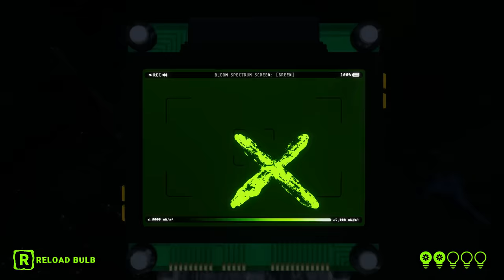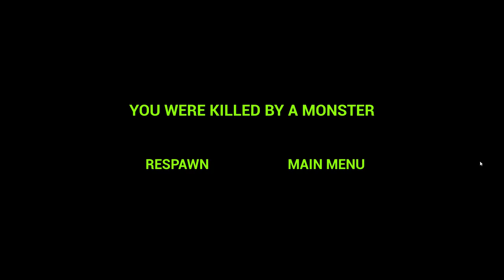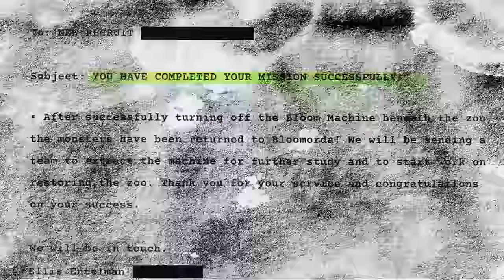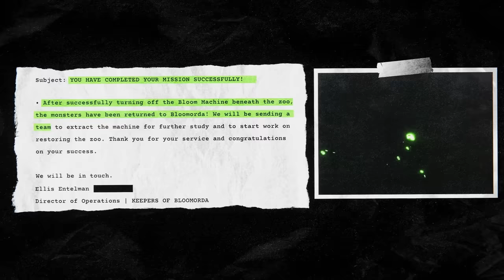🐻 สวนสัตว์เขาเหี่ยวปิดให้บริการ ฉากจบง่ายๆไม่หัวร้อน! | Zoonomaly (เกมผี) #2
Zoonomaly เกมผี/เกมสยองขวัญ เมื่อสวนสัตว์ถูกยึดครองด้วยสัตว์กลายพันธุ์เราจึงต้องบุกเข้าไปหาสาเหตุว่ามันเกิดอะไรขึ้นกันแน่ เกมจาก Lights are off ในคลิปนี้มาถึงฉากจบของเกมแล้วครับ (Ending )

00:00:00 | เริ่มเกม
00:01:09 | น้องงัว
00:02:40 | ลิงดิงดอง2
00:06:56 | แมวCatnap
00:11:06 | ยีราฟคอหัก
00:12:20 | กิ้งก่าน่ารัก
00:15:27 | หมีมิกกี้เมาส์2
00:17:04 | ผีหรือเอเลี่ยน
00:19:32 | ช้างไม่มีงวง
00:22:20 | พี่ยืด
00:26:00 | บอสแมว+ฉากจบ